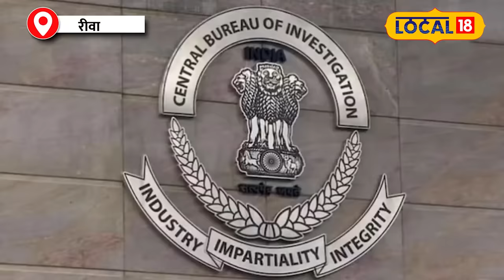Kolkata Doctor Case: RG Kar Medical College डॉक्टर की हत्या और गैंग रेप पर हुआ बड़ा खुलासा!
Doctors in Barmer have taken to the streets in protest against the gang rape and murder of a female doctor in West Bengal. They have conducted a candlelight march to express their dissent and have decided to shut down the district hospital. This shutdown is likely to cause significant inconvenience to patients visiting the district hospital. The doctors' protest is driven by their opposition to the brutality against the female doctor and their demand for safety.
पश्चिम बंगाल में महिला डॉक्टर के साथ हुए गैंगरेप और हत्या की घटना के विरोध में बाड़मेर के डॉक्टर्स सड़कों पर उतर आए हैं. उन्होंने केंडल मार्च निकालकर अपना विरोध जताया है और जिला अस्पताल का शटडाउन करने का फैसला किया है. इस शटडाउन के कारण जिला अस्पताल आने वाले मरीजों को काफी परेशानीयों का सामना करना पड़ सकता है. डॉक्टर्स के इस प्रदर्शन के पीछे महिला डॉक्टर के साथ हुई दरिंदगी के विरोध और सुरक्षा की मांग है.